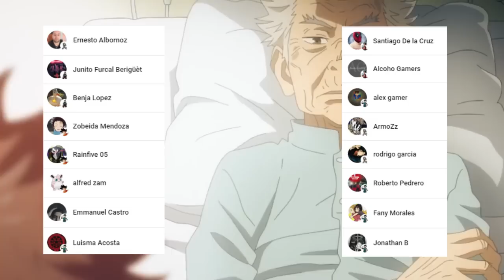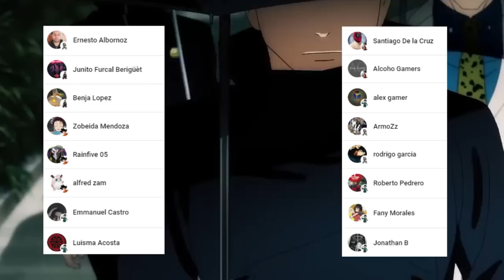Porque KENJAKU Creo a ITADORI ??? 😱😈 La VOLUNTAD de CHOSO !!! Jujutsu Kaisen 203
HOLA AMIGOS LES TRAEMOS UN NUEVO VÍDEO ESTA VEZ LA  REVIEW DEL MANGA 203 DE JUJUTSU KAISEN, DONDE VIMOS INCREÍBLES MOMENTOS SOBRE TODO EL COMBATE DE CHOSO VS KENJAKU, DEJENME SU OPINIÓN EN LOS COMENTARIOS.